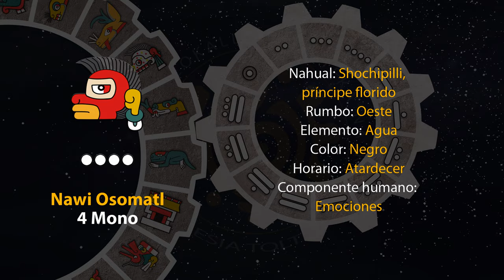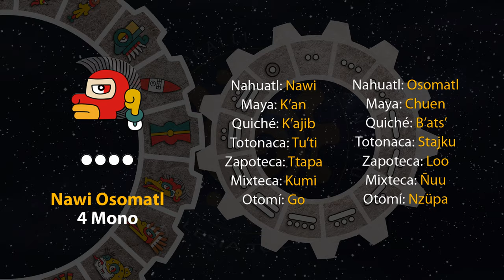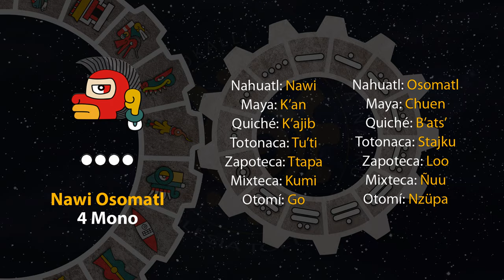El tonal de hoy es "Nawi Osomatl - 4 Mono" 13/07/23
3 de Weitekuilwitl
Año 7 Agua
49 del 19 Atado
5145 del Quinto Sol

13 de julio de 2023.